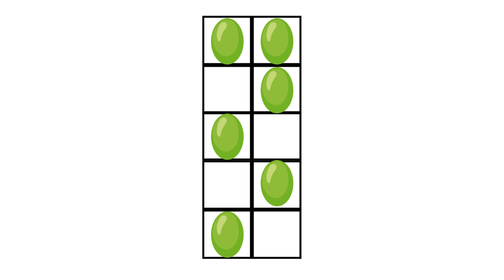Grape Subitizing up to 10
PreK teacher made numeracy video focusing on recognizing 1-10 items quickly.